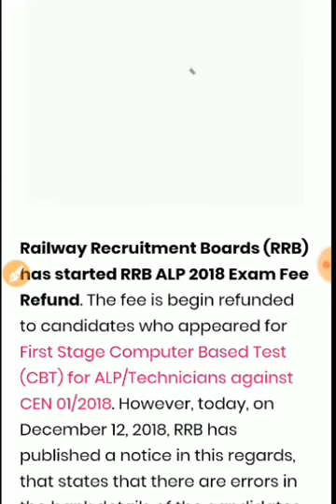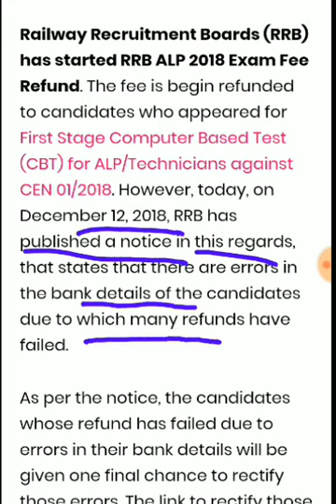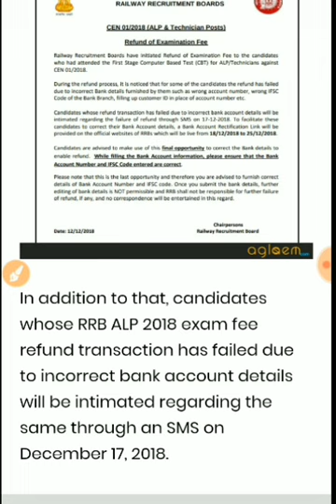RRB ALP 2018 Exam Fee 400 Refund/Railway Gives Last Chance to Correct Bank Details for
Railway Gives Last Chance to Correct Bank Details for RRB ALP 2018 Exam Fee Refund

                              2)Gk
                                3) Current                     AFFAIRS.4.) Reasoning. 5) Important tricky Maths.
6) Bengala Grammar.